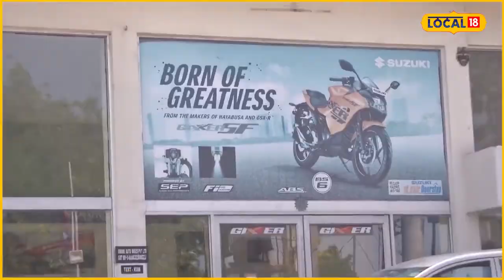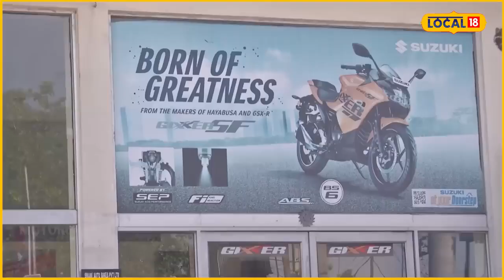Petrol Diesel Bike: November के बाद इस शहर में नहीं बिकेगी कोई पेट्रोल और डीजल गाड़ी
Petrol Diesel Car: November के बाद इस शहर में नहीं बिकेगी कोई पेट्रोल और डीजल गाड़ी
ईवी नीति के वर्ष 2023-24 के लक्ष्य के अनुसार, शहर में करीब 6202 पेट्रोल बाइक पंजीकृत होने की बात प्रशासन ने की थी. इसके बाद पेट्रोल बाइकों का पंजीकरण बंद हो जाएगा.